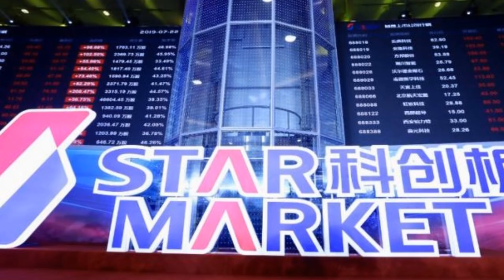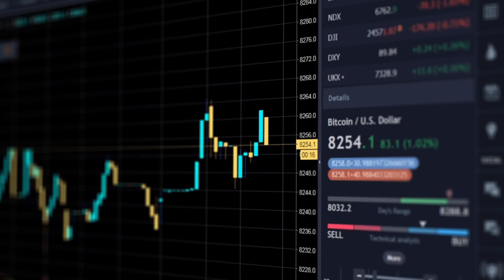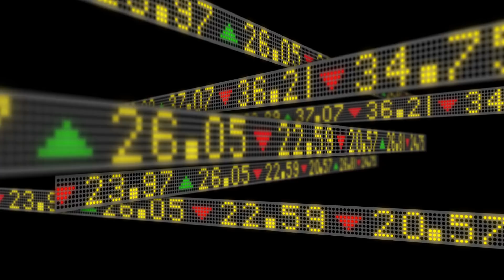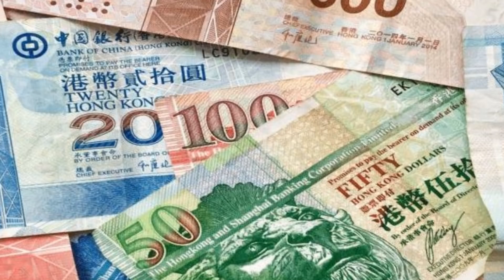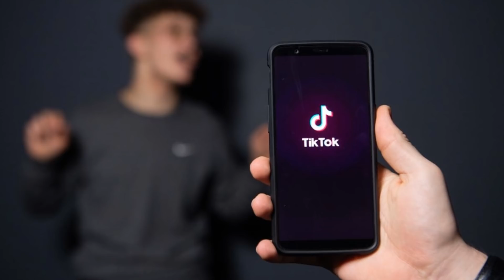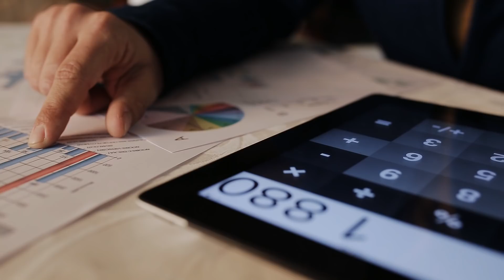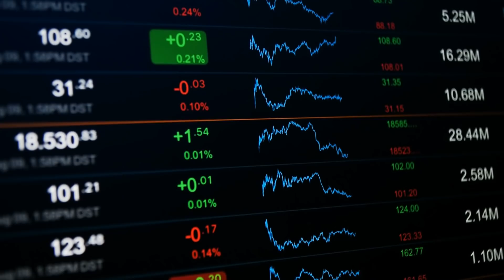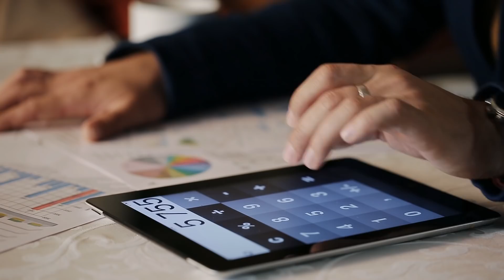8000亿解禁潮压境，科创板股价恐急泻；TikTok分拆双总部，恐沦白皮黄心鸡蛋；中国两大债市准互联互通；零利率环境下如何投资？渣打看好港币成华版美元| 华尔街财经（20200720）